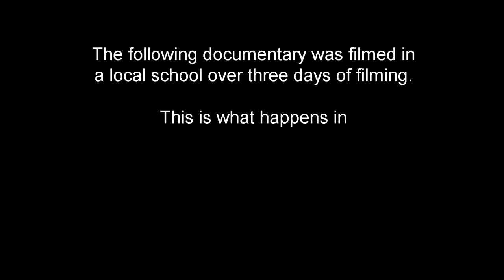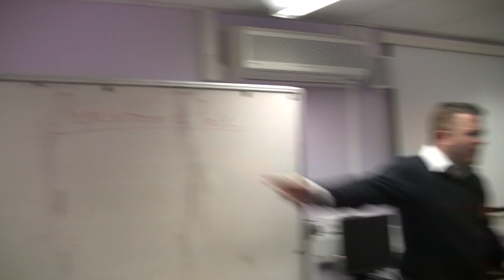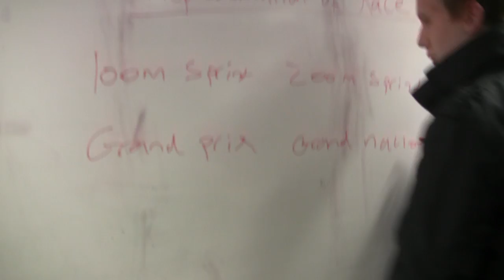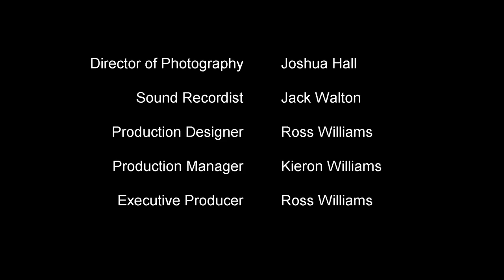The Classroom - The Office UK (Parody)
An Unofficial Fan Made Spin-off to Ricky Gervais's & Stephen Merchant's "The Office"

Ricky Gervais: "Very good effort indeed"

The Classroom is a Documentary (Mockumentary) that takes place in a School in Ramsgate, The Documentary follows three very different characters and their views on an average day in The Classroom.

Mr. F - A David Brent like character who believes that he is more then just a teacher to his students.
Scott - Seen as the cool kid by his peers, although he is a bit of a bully he is also smart and often see's himself as smarter then the teacher.
Nathan Walton (The Waltonator) - A character who thinks he is a lot more popular with his peers then he actually is.. He's level 79 on WOW.

A-Level Media Studies Production.

Trying really hard to get Ricky Gervais & Stephen Merchant to see this so would be appreciated if you could help tweet it to them or somehow get them to see it :) Would be amazing!

Upload took 10 hours on my slow internet and there is a problem at the very end with it not running smooth! Bastards! But Hopefully it doesn't affect your view on the Video! Cheers!